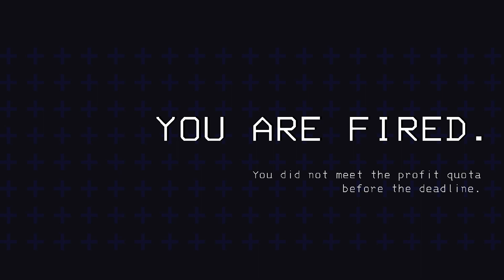Lethal Company & Co.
Over 2 hours of footage reduce to my favorite moments.
This is Lethal Company, with more company